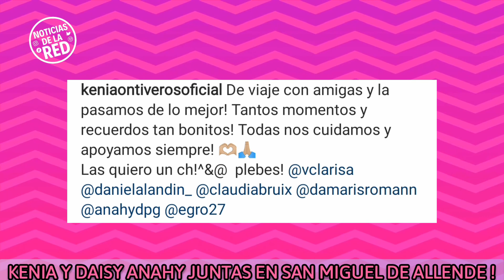KENIA ONTIVEROS Y DAISY ANAHY SE FUERON DE VIAJE CON AMIGAS.NOTICIAS DE LA RED.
KENIA ONTIVEROS Y DAISY ANAHY SE HAN CONVERTIDO EN GRANDES AMIGAS Y SE FUERON JUNTAS DE VIAJE DE CHICAS  A SAN MIGUEL DE ALLENDE.